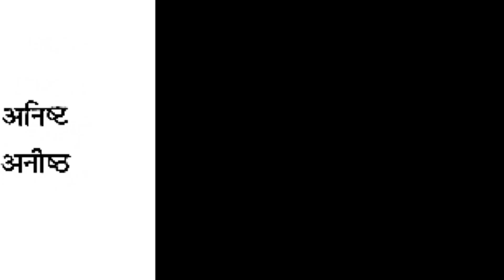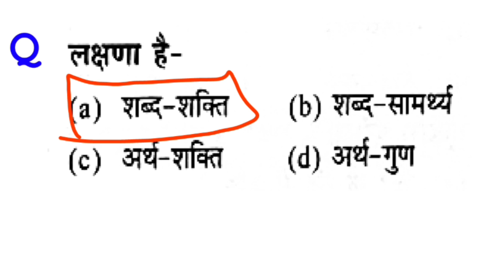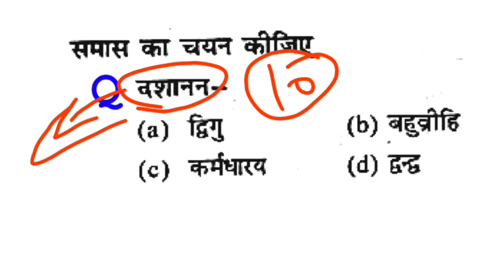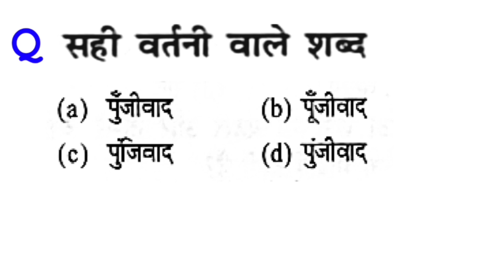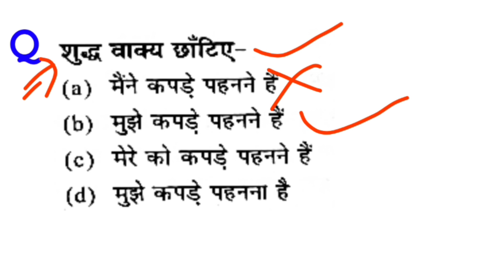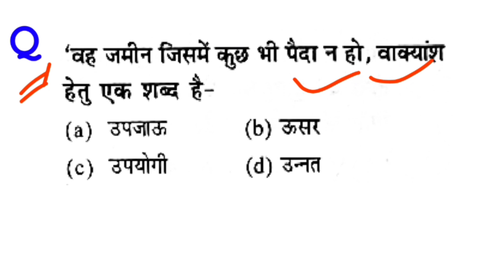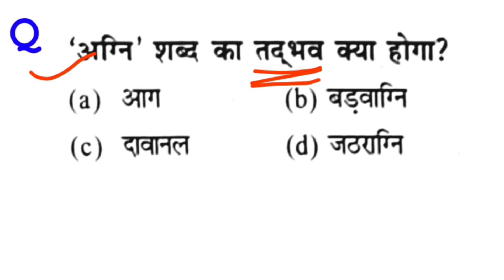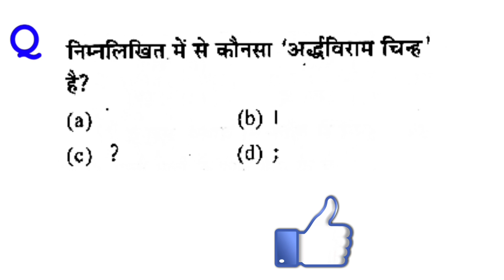सामान्य हिंदी प्रैक्टिस सेट 1 AHC group d, c, upsssc vdo, pet, police, lekhpal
सामान्य हिंदी प्रैक्टिस सेट 1 AHC group d, c, upsssc vdo, pet, police, lekhpal upsssc hindi hindipracticepaper @DekhoSikhoStudy @sunnysingh87